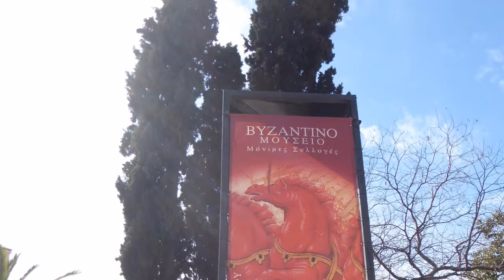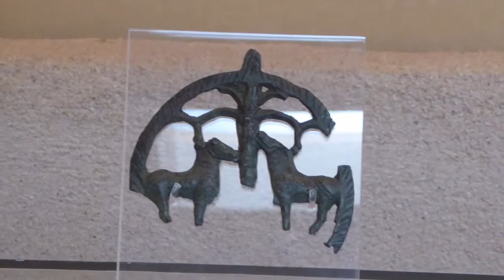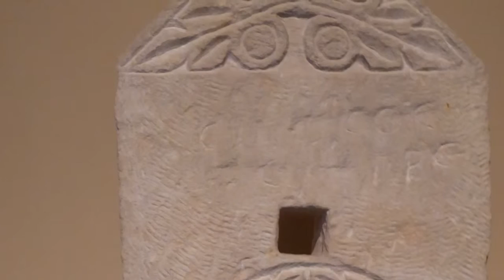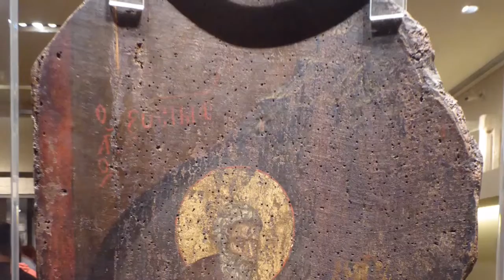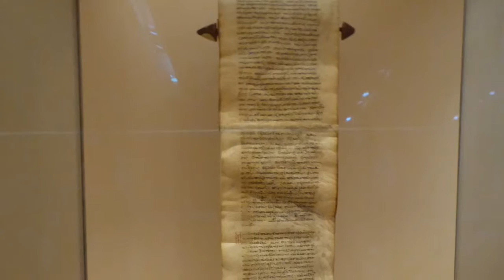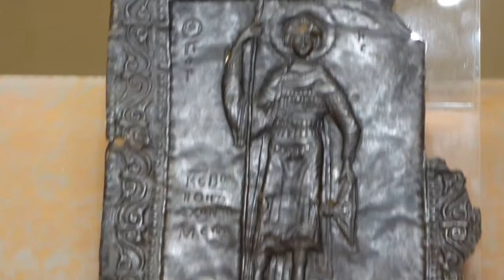MUSEE BYZANTIN DE LA CHRETIENTE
Parmi les plus belles icônes de l’orthodoxie à travers les siècles.

Documentaires :
pkaslanian.fr